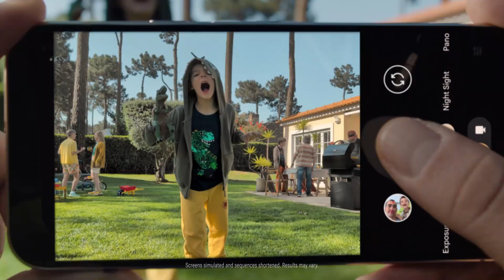Anna Delvey: Dancing with an Ankle Monitor – The Controversial Return to Fame!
Buy your Google Pixel 9 Pro with Gemini on Amazon today
In this intriguing episode of Confession Cam, we delve into the sensational return of Anna Delvey, the infamous fake heiress, to the spotlight as a contestant on **Dancing With The Stars**. Sporting an ankle monitor, Anna's appearance raises eyebrows and sparks conversations about fame, crime, and reality television.

Join us as we explore her fascinating backstory—from her rise in New York's elite society through fraudulent schemes to her fall from grace with her arrest and subsequent prison time. Discover how she navigates life on house arrest while captivating the audience and raising questions about morality and celebrity culture. With insights into her struggles with scrutiny and her notable journey, this video is a must-watch for anyone intrigued by the blurred lines between fame and infamy.